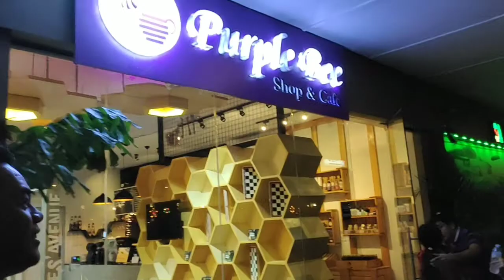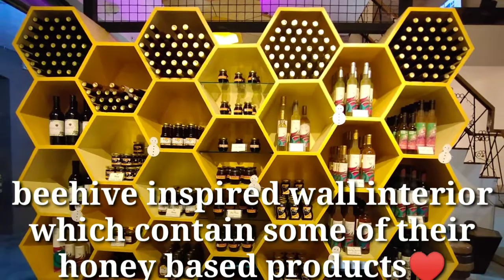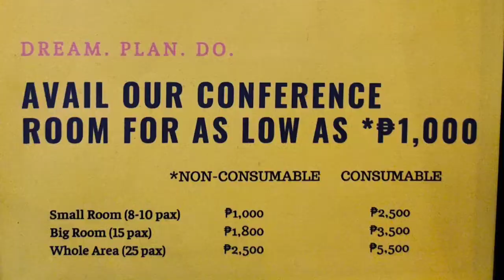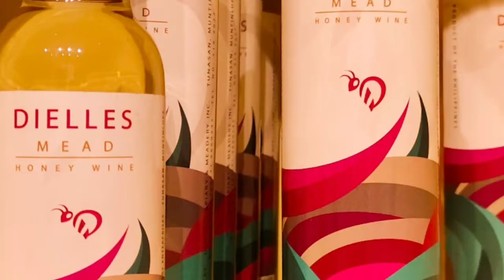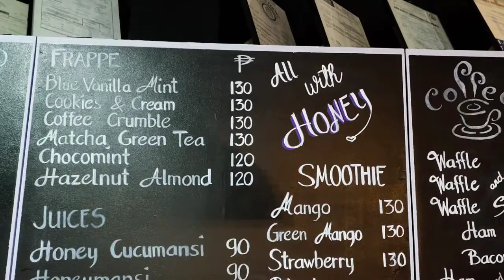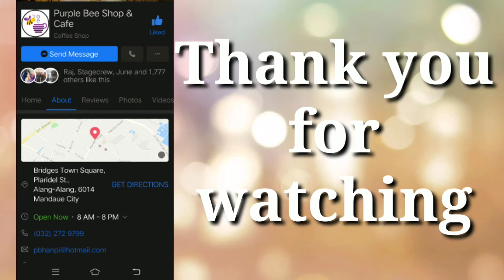Purple Bee Shop & Cafe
Reunion Christmas Party with friends at PurpleBeeShopandCafe